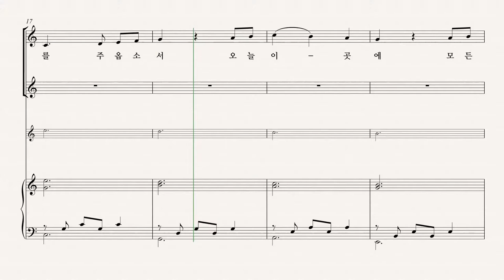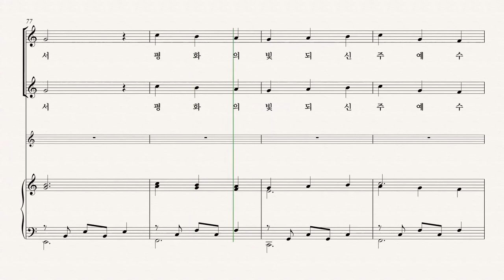[성탄절 칸타타 '약속의 빛'] Joseph M. Martin '03.평화를 구하는 기도' 합창 듣기